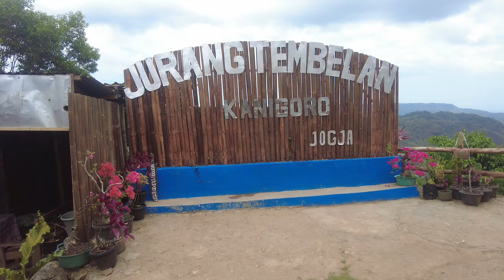【4K】A Short Stop For Instagrammable Spot - | 4K ASMR Trip For Sleep And Relaxation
Jurang Tembelan Kanigoro